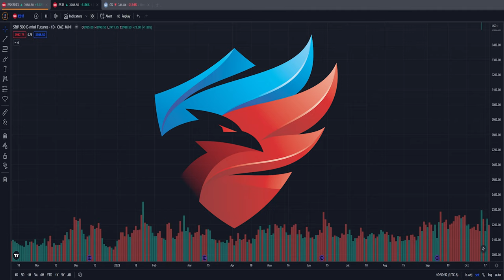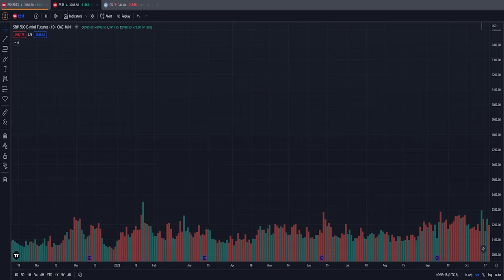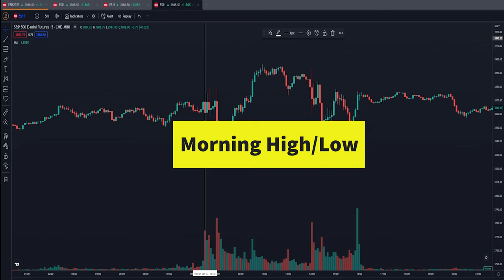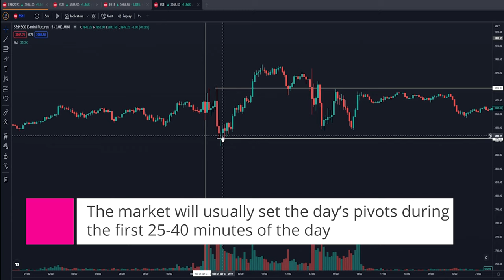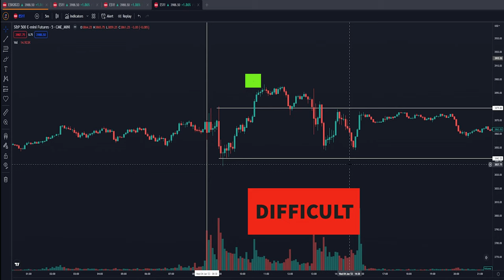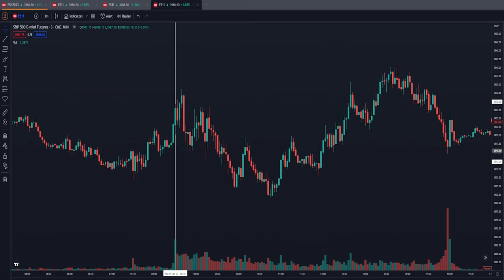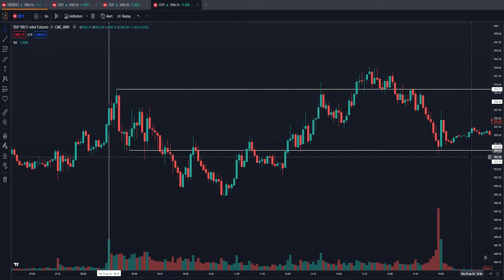80 20 rule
Learning how to identify when the market is going to breakout into a trend is a HUGE advantage for the average retail trader. Watch and learn how to spot when to go long or short!

GENERAL DISCLOSURE
should not be considered specific investment advice nor recommendations.

RISK DISCLOSURE
Trading Futures, Equities, and Options involves substantial risk of loss and is not suitable
for all investors. An investor could potentially lose all or more than the initial investment.
Risk capital is money that can be lost without jeopardizing ones’ financial security
nor life style. Only risk capital should be used for trading and only those with sufficient
risk capital should consider trading. Past performance is not necessarily indicative of future results